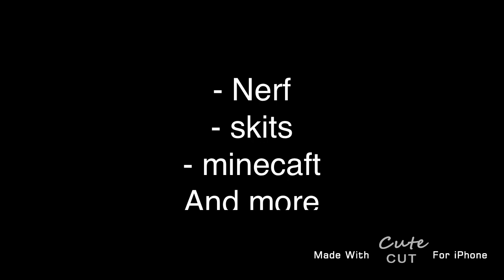My Youtube intro